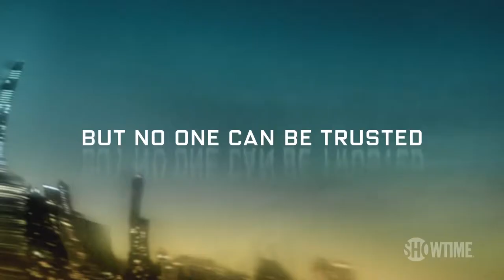Billions Season 5 2020 Official Trailer Damian Lewis & Paul Giamatti SHOWTIME Series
En la quinta temporada de BILLIONS, Bobby Axelrod (Damian Lewis) y Chuck Rhoades (Paul Giamatti) ven reactivar su cruel rivalidad, mientras nuevos enemigos se levantan y apuntan. El pionero del impacto social Mike Prince (Corey Stoll) representa una verdadera amenaza para el dominio de Axe, y Chuck se pelea con un formidable fiscal de distrito (Roma Maffia). Taylor Mason (Asia Kate Dillon) se ve obligada a regresar a Axe Capital, donde Taylor debe luchar para proteger a sus empleados y sus activos. Wendy Rhoades (Maggie Siff) reevalúa sus lealtades y forja nuevas alianzas sorprendentes que la ponen en desacuerdo con Chuck y Axe. Esta temporada, la lucha por el poder se convierte en una lucha por la supervivencia, y todos los personajes deben adaptarse o arriesgarse a la extinción. La temporada 5 se estrena el domingo 3 de mayo a las 9 / 8c.

Transmite 30 días GRATIS. ¡Prueba SHOWTIME ahora!